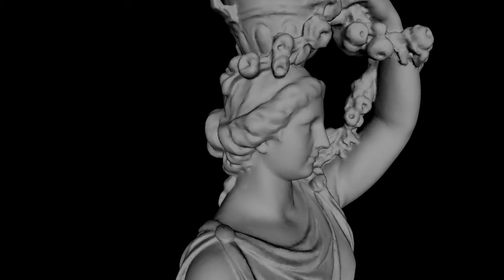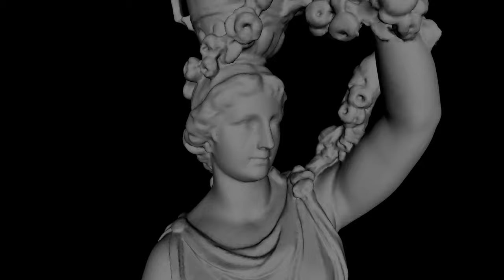ANIMATION Grace Two mixed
from the Composing in Evolving Spaces Series
model nymphe der flora noe-3d